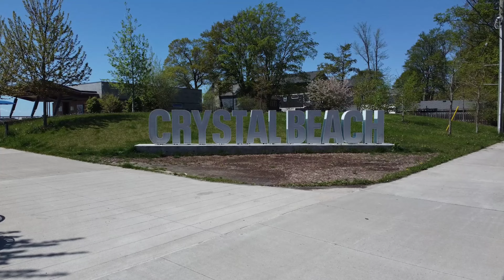343 Lakewood Avenue Crystal Beach